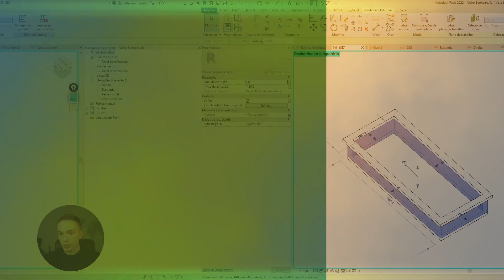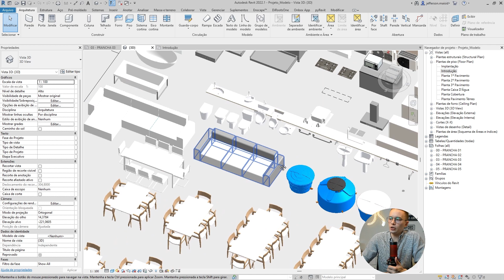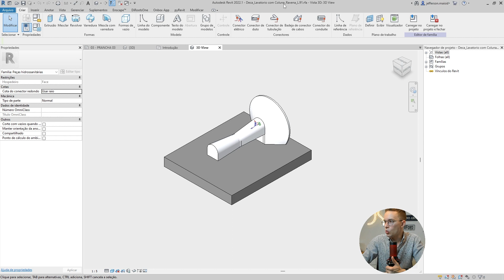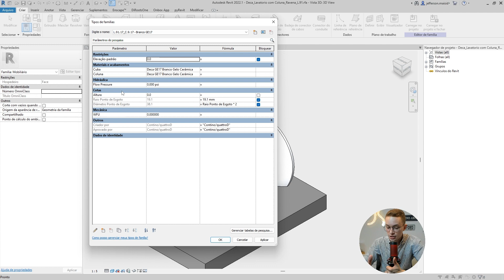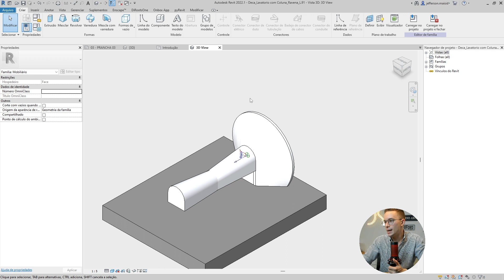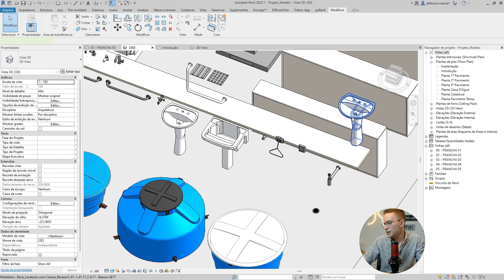Como alterar as Categorias nas familias do Revit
Comenta aqui abaixo para eu saber !

Tags Adicionais: Arquitetura, Arquitetura Executiva, Dicas de Arquitetura, Projeto, Projeto Executivo, Gestao de Projetos, Arquitetura e Projetos, Como Fazer Projetos, Projetar, Estudo Preliminar, Anteprojeto, Projeto Basico, Projetode Instalações, Projetos, Arquiteto, Arquiteto de Sucesso, Revit 2018, Revit 2019, Revit 2020, Revit 2021, Novidades, BIM, Revit Architecture, Revit MEP, Revit Structure, 3D, section, floor, plan, view, architecture, family, Structural, Beam, Column, Beam System, Light, family, family editor, street light, Revit, Architecture, House, Reference Plane, Detail Line, Floor, BIM, Building Information Modeling. Building, Roof, Roof by element, Roof by extrusion, How to model a roof in revit, Revit City, Revit 2018, Revit Turorials, Revit 2017, Revit Autodesk, Revit Architecture 2017, Revit Array, Render, AutoCAD, How to model in Revit, learn Revit, Revit Biginner tutorial, Revit tutorial for Beginner, Revit MEP, Revit Structure,PLot, pdf, Revit, Ploter, contrato arquiteto, proposta de serviço, briefing, levantamento, trena, autocad, sketchup, sketchup 2021, aulas revit, curso revit, projeto revit, executivo interiores, projeto interiores, arquitetura de interiores, design  de interiores